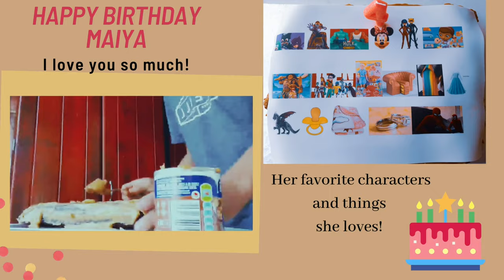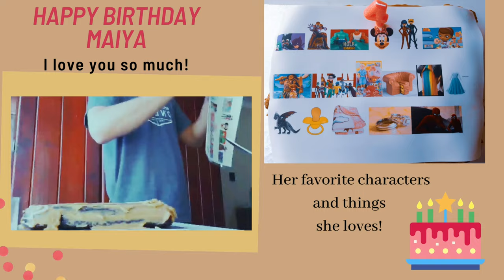Watch to see how this young dad made his daughter's birthday extra special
My daughter requested to go to the beach for her birthday, as she totally loves Moana, so I made it happen.

I also baked her favorite chocolate, caramel cake and ensured that all the characters and stuff that she loves appeared on the edible paper.